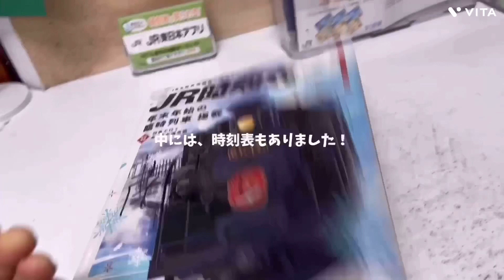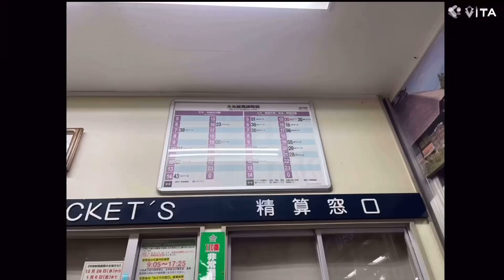鉄道旅行 白馬〜南小谷〜白馬 1-2（最終回）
投稿遅れてすいません。（鉄旅の動画編集めんどい）ご覧いただきありがとうございます！
こんな感じで鉄旅動画を出していきます！今度の鉄旅動画は4月中頃ぐらいになると思います！（次の動画はNゲージ関連）
次回の鉄旅は1泊2日の青春18きっぷを使った大型企画になると思います！